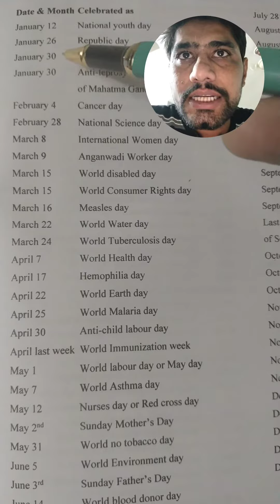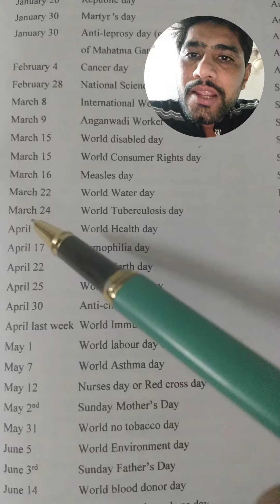IMPORTANT NURSING DAYS